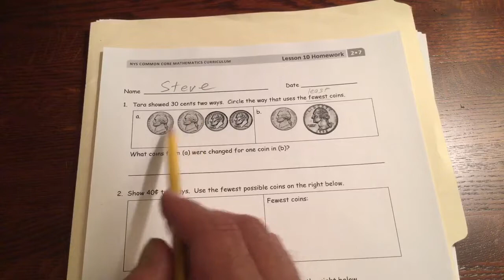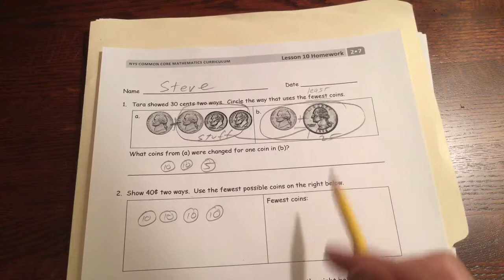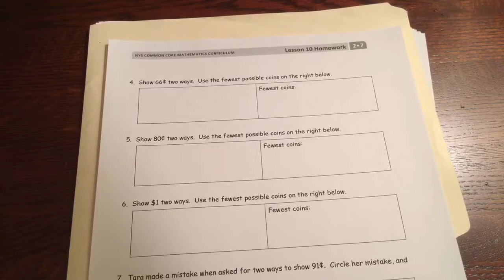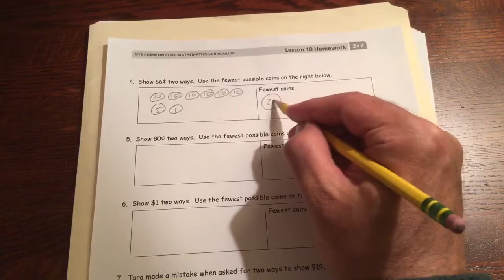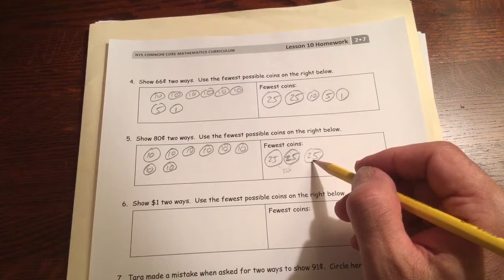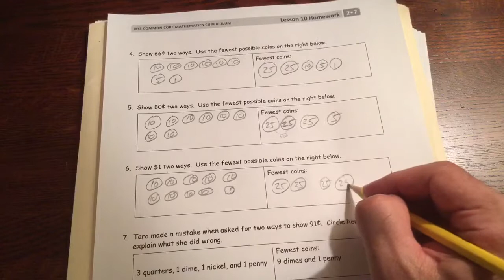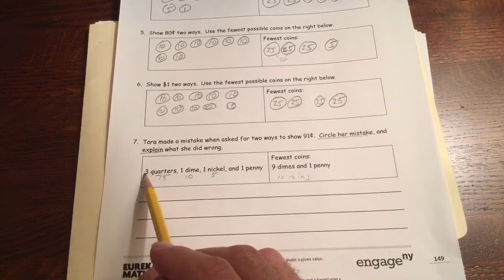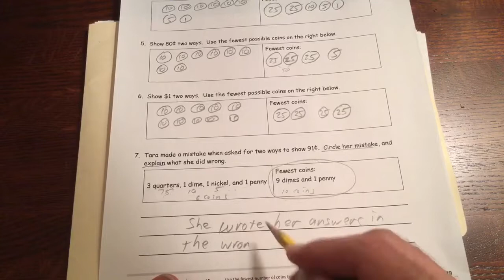lesson 10 homework module 7 grade 2